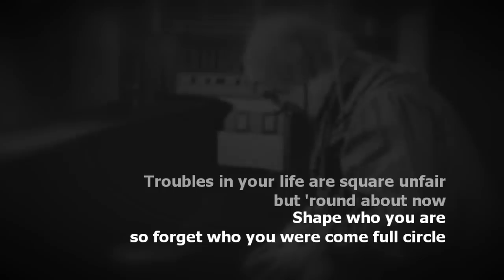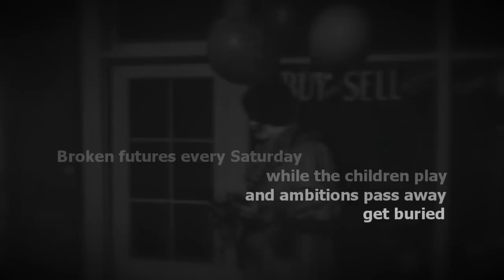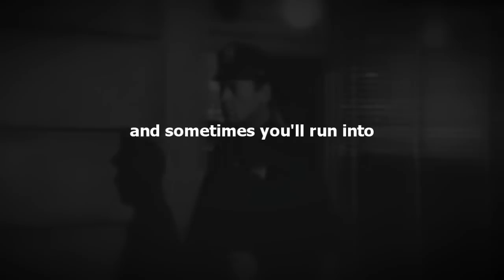Zane & Rosie Komadina - Black Cats and a Few Regrets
Official Promo Lyric Video for the single 'Black Cats and a Few Regrets' by Zane and Rosie Komadina.

Written and performed by Zane and Rosie Komadina.
Produced, recorded, arranged, and mixed by Zane.
Programming, instrumentation and piano by Zane.
Mastered by Zane.